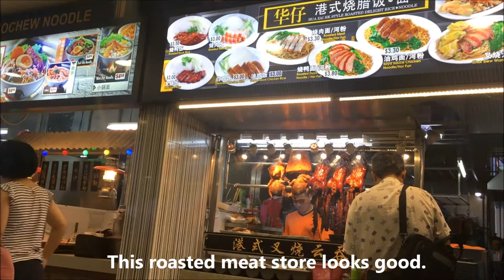Coffee Shop Food Fish with Fried Egg Singapore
Dinner in a local coffee shop in Singapore.  Plenty of good cooked food.  This evening, I had white fish slices fried with ginger and onions and a fried egg.  Delicious!